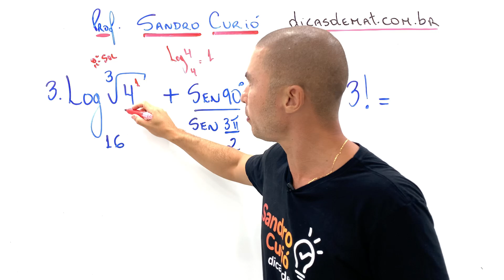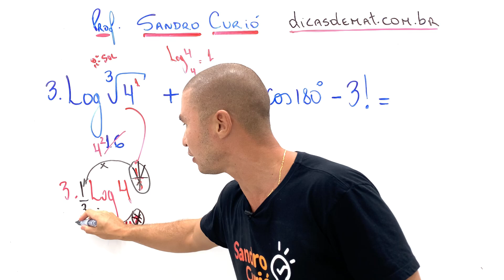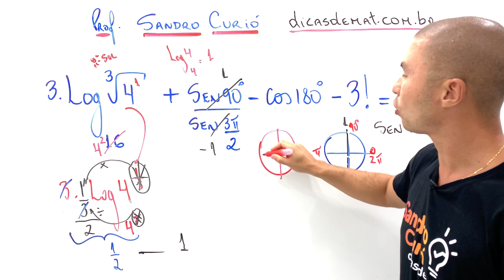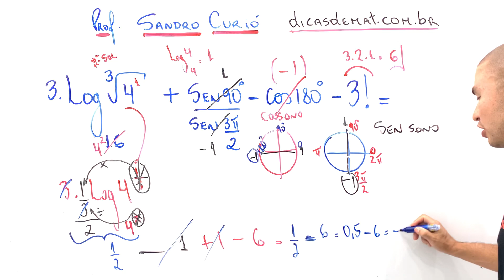100% ON | LEG LEG TOME TOME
Friend seu compromisso comigo é assistir este vídeo até o final. Só vem!!!
Já chega dando o like e conto com você assistindo até o final. Vamos juntos Friend

Compartilhe, Friend ajuda Friend ✈️
Rápido e fácil com o Método Curió.

Vem comigo até o final …